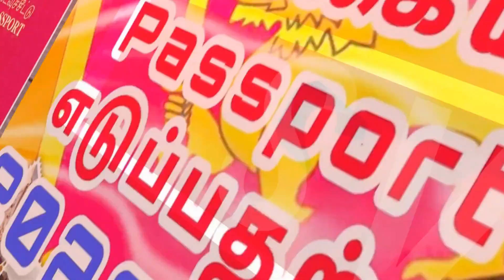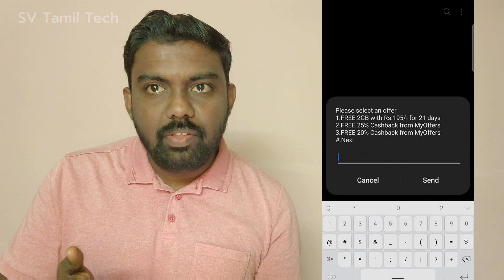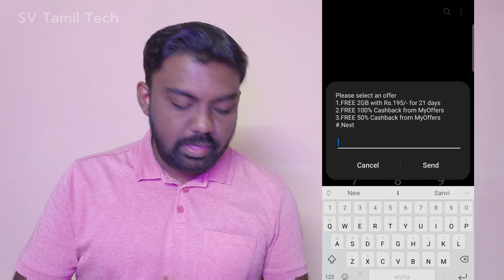Dialog FREE DOBULE DATA Valentines Day Offer 2023 February | Happy Valentine Day